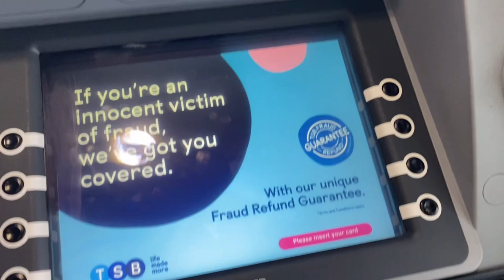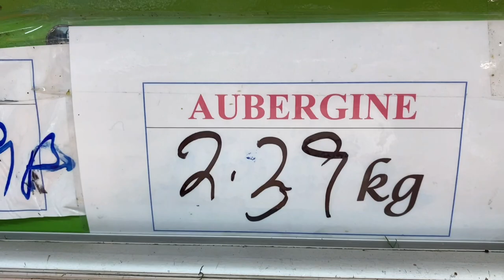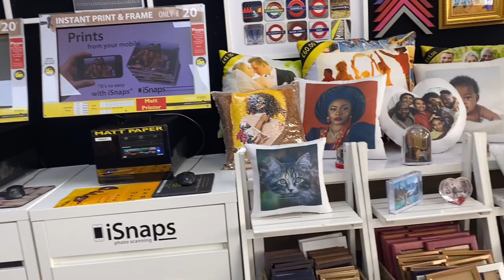Shop with me | African Food Shopping | African Market in London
africangrocery haul